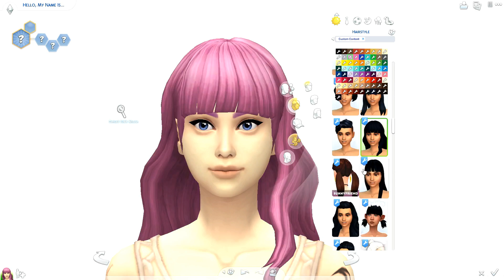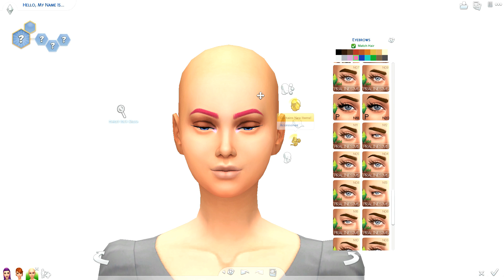Create a sim: The Stardew valley ladies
Open me. →
So I made some of stardew valley females (i forgot maru I'm sorry)
I tried to match them to characters, I did struggle with Abigail's hair at first but then I just hairstyle I thought match her style.

So I hope you enjoy them I'll try link cc later on.

♡ social ♡
☾ ORIGIN ID: xPrismaticSimmer